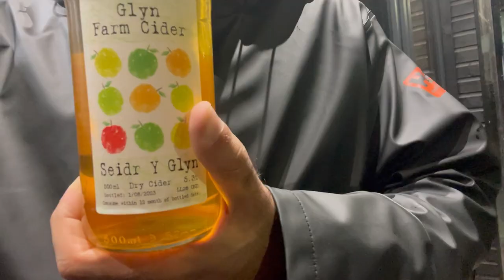Vlog Galles: giudichiamo tutto! La cena indiana, i materassi con le molle e il sidro di mele